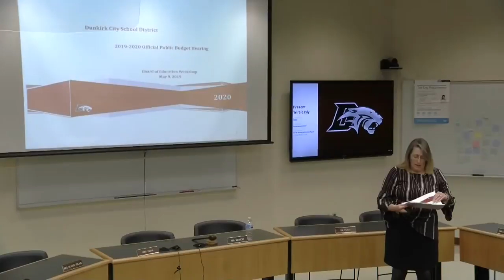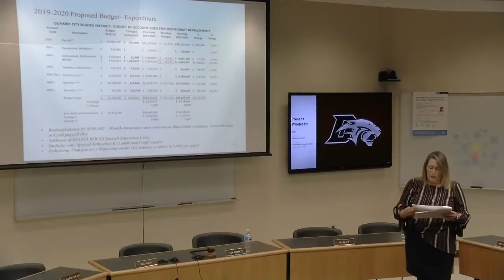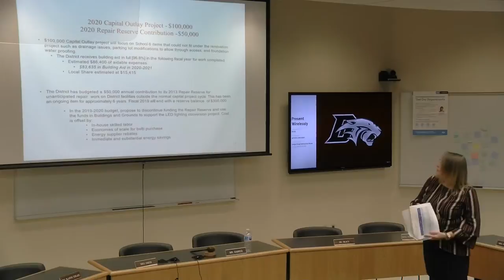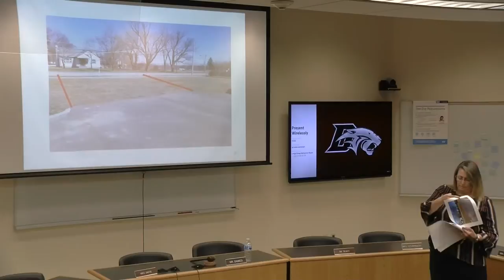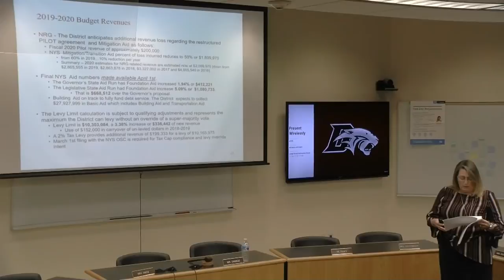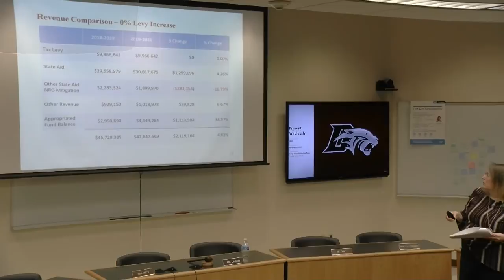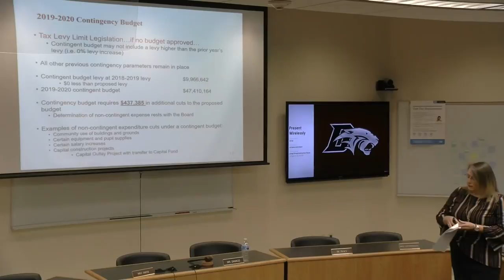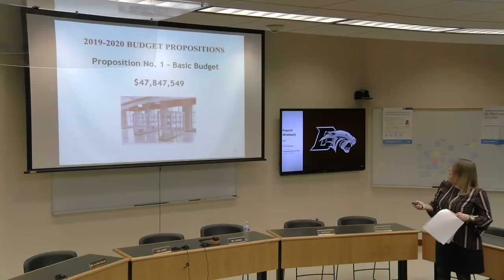School Board Meeting 5:30pm Dunkirk, NY May 9th 2019